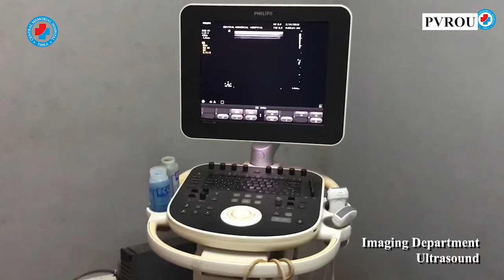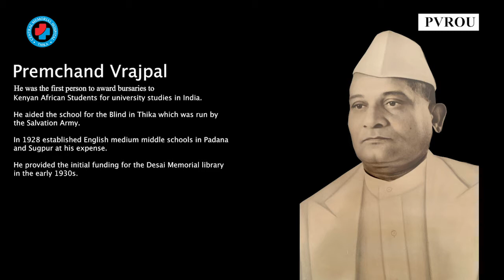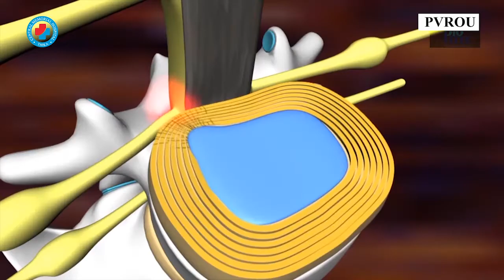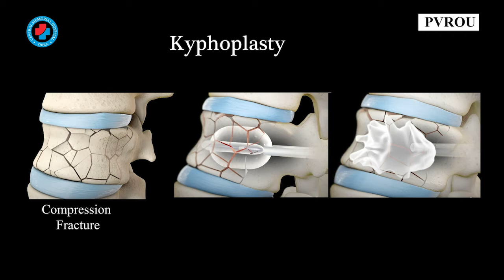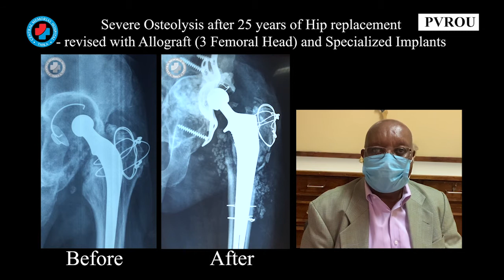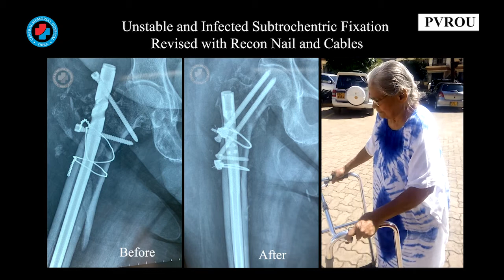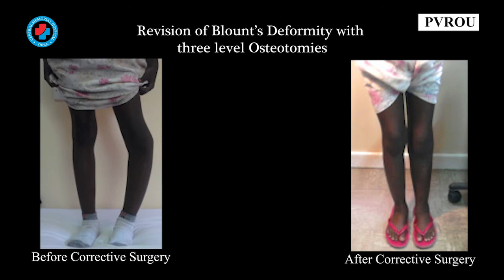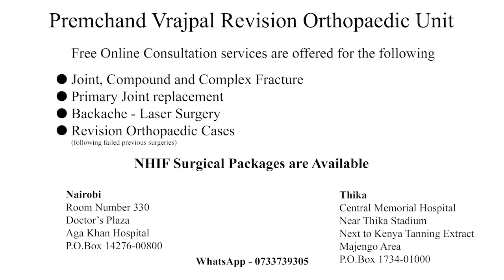DR KIRIT SHAH CENTRAL MEMORIAL HOSPITAL PVROU REVISION ORTHOPEDIC UNIT